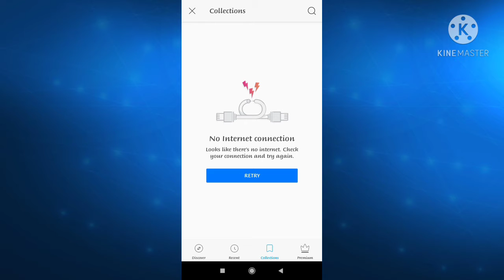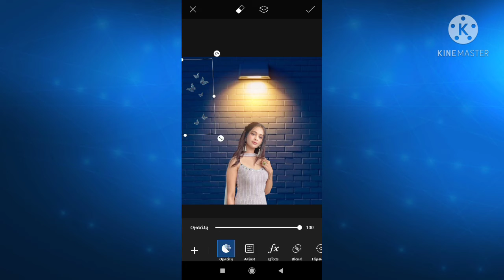picsart photo editing idea | new creative photo editing in picsart | easy way to edit photo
hello guys,